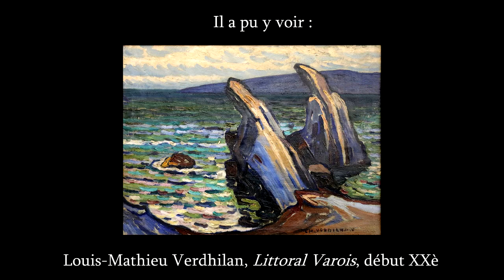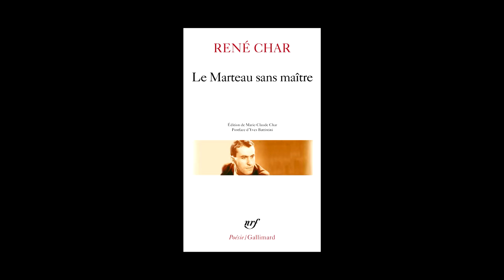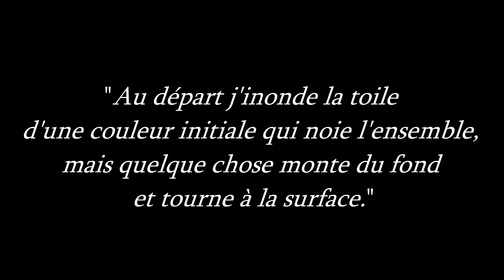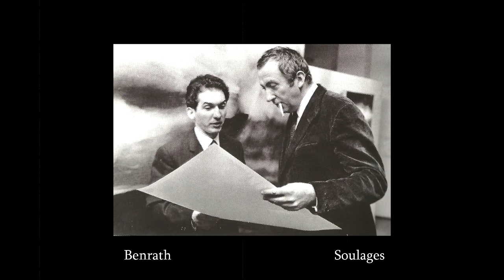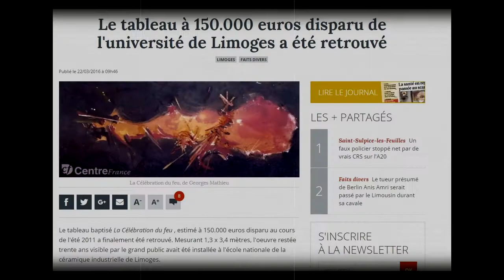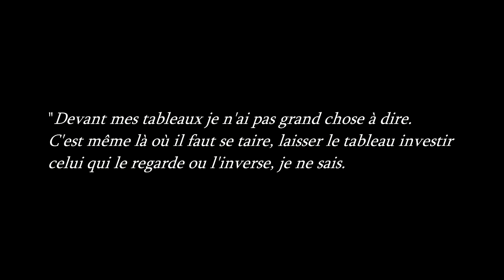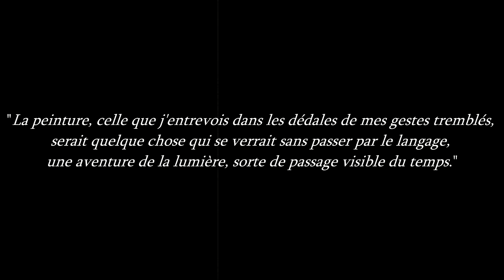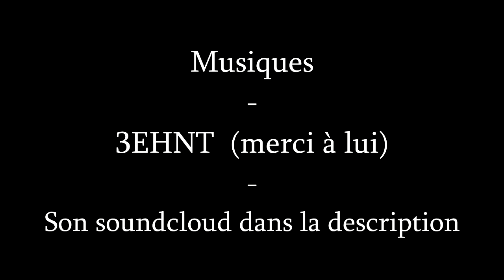Radio Palettes - Frédéric Benrath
Radio Palettes

L'émission où on écoute les artistes peindre.

Bibliographie :
La vidéo se base essentiellement sur :
Wat P., Frédéric Benrath, Hazan, Paris, 2016

Louis-Combet C., "Frédéric Benrath ou la peinture comme exercice de contemplation" dans Des artistes, Presses universitaires du Septentrion, 2010. (Disponible sur OpenBook
Vuarnet J-N., Frédéric Benrath. Deus sive Natura , Editions de l'Amateur, Paris, 1993